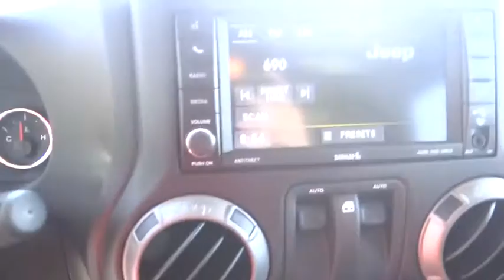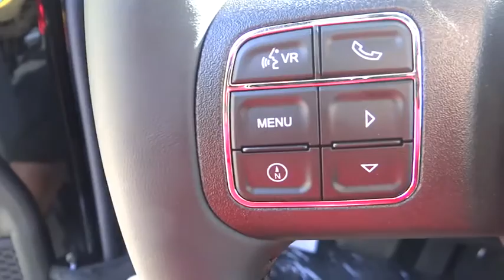2016 Jeep Wrangler Costa Mesa, Huntington Beach, Irvine, San Clemente, Anaheim, CA WR60262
2016 Jeep Wrangler